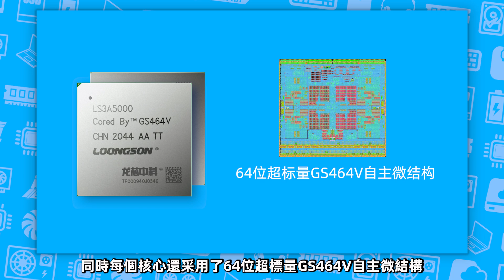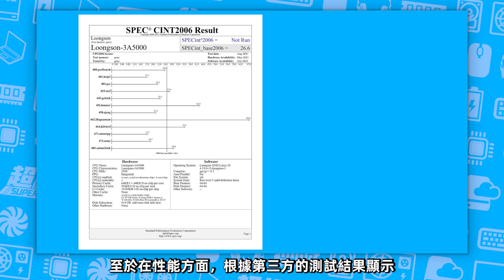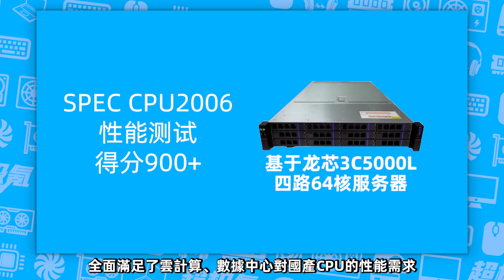國產CPU“大躍進”時刻！龍芯3A5000正式發布，2.5Ghz主頻、四核心設計，性能戰平AMD首代銳龍「超極氪」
龍芯3A5000主頻2.3GHz-2.5GHz
擁有4個處理器核心，IPC性能提升52%
集成2個ECC DDR4-3200控製器
4個定點單元、2個256位向量運算單元
2個訪存單元、64位GS464V自主微結構
整體性能比肩AMD首代銳龍